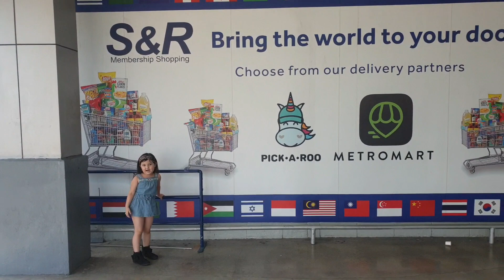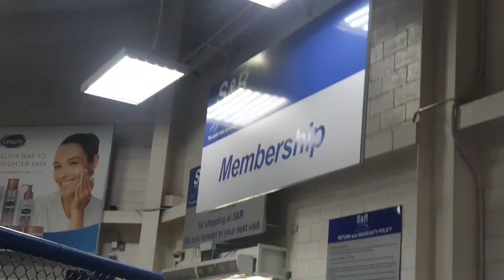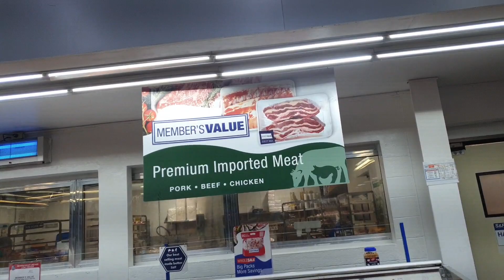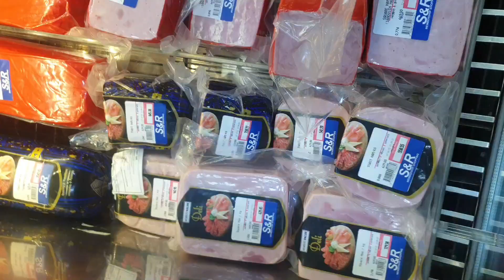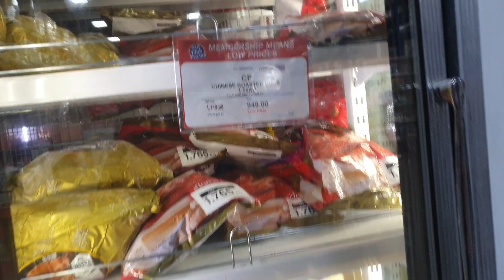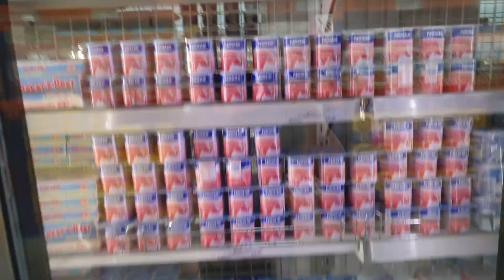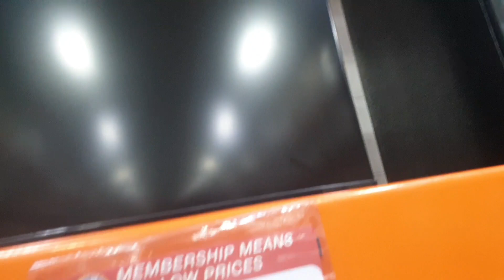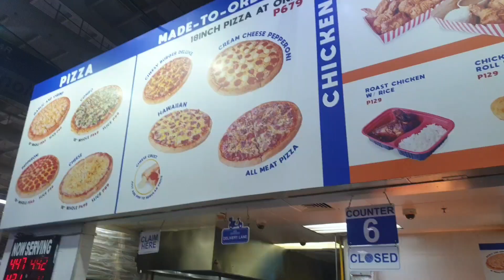SHOPPING AT S&R IMUS